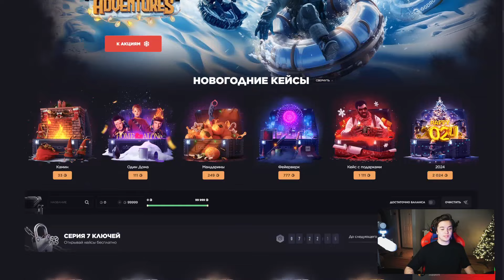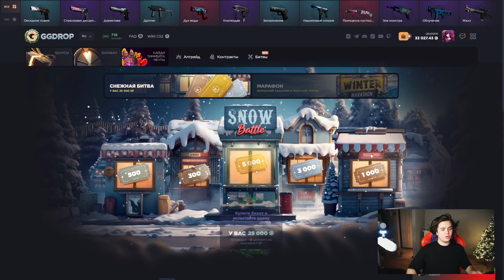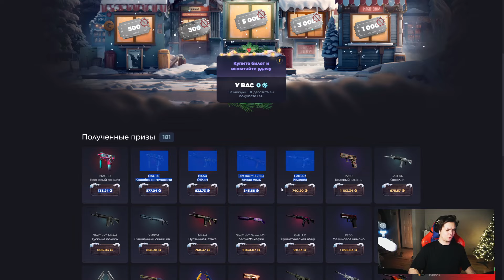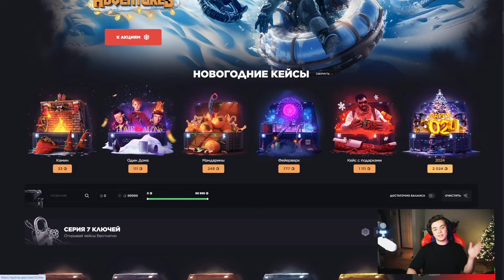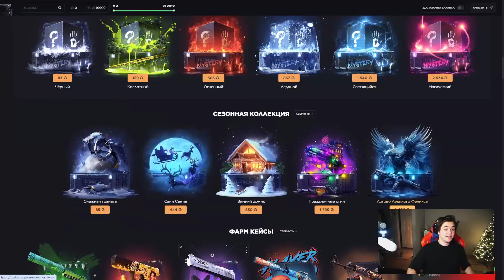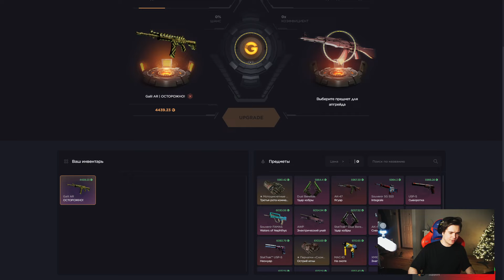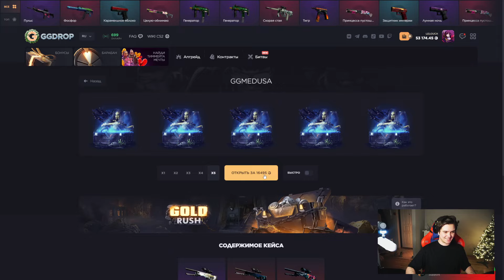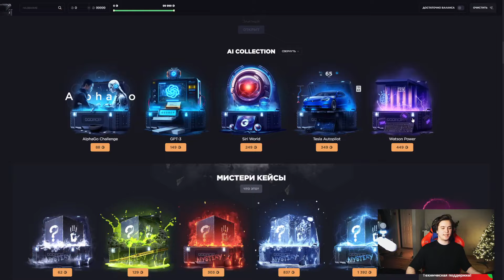ВЫБИЛ МЕДУЗУ НА GGDROP! НАШЁЛ САМЫЙ ЛУЧШИЙ КЕЙС!